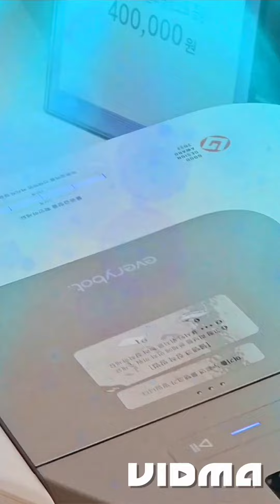에브리봇? 좋은데요 신세계 2층.